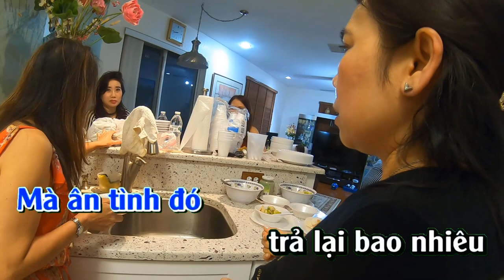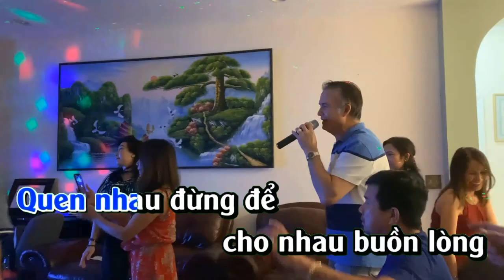KARAOKE XÓT XA - Tone Nam 2025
xot xa karaoke